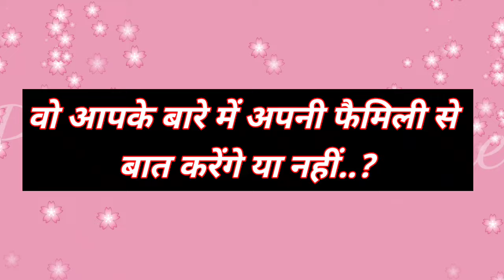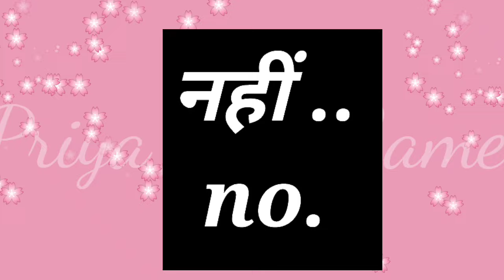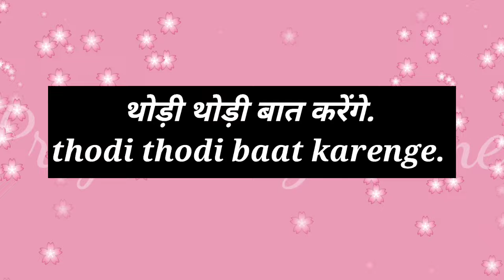wo aapke baare me apni family se baat karenge ya nhi| love game